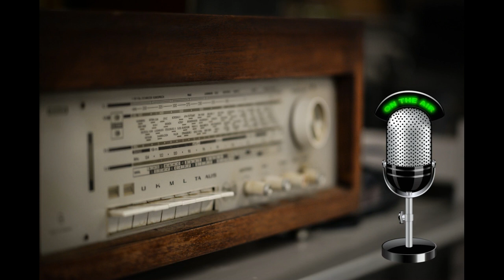【ともChan寝るラジオ】超万能な言葉を語る世界一テキトーな雑談の極み。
お仕事依頼もFacebookからどうぞ。